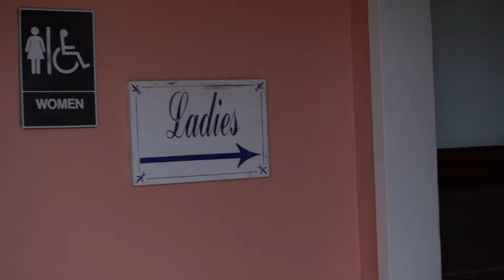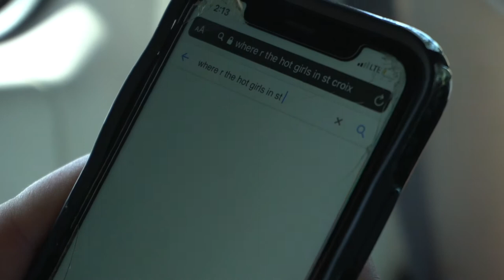Our pilot was PETER WEBER!! // Dumb jokes in St. Croix